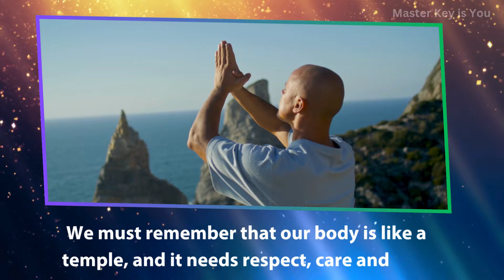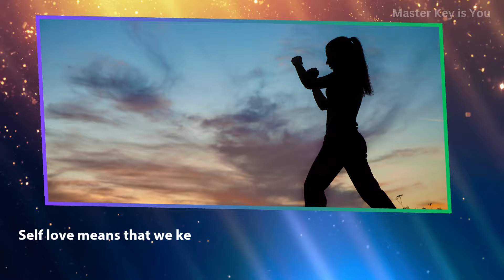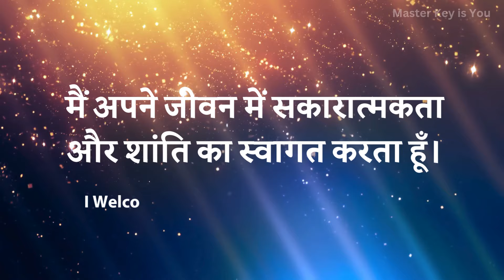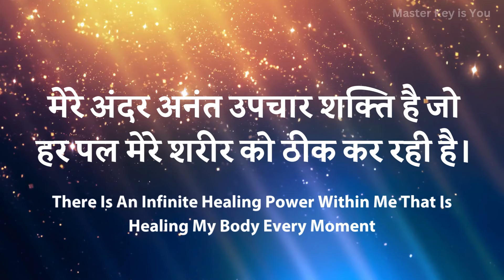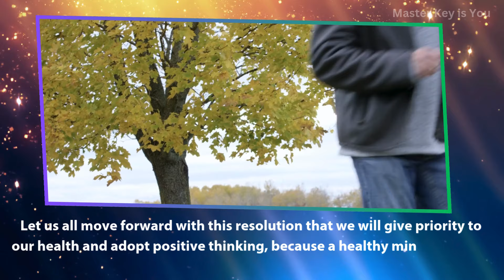कैसे आपके विचार बदल सकते हैं आपकी सेहत? | Healing Power of Positive Thoughts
In this video - स्वस्थ और खुशहाल जीवन के लिए अपनाएँ ये सकारात्मक विचार | Positive Thoughts for a Healthy Life

People queries - ⬇️
health positive affirmations
most powerful health affirmations
positive affirmations for health in hindi
affirmations for health and healing
short positive affirmations
powerful daily affirmations
short positive affirmations for mental health
physical health affirmations
positive affirmations to say everyday
effects of positive affirmations
how do positive affirmations help mental health
Positive Affirmations for Health & Happiness
health benefits of positive affirmations
can positive affirmations heal your body
benefits of positive affirmations
positive affirmations on health
positive affirmations for health and healing
powerful health affirmations
Healing Power of Positive Thoughts
Boost Health with Positive Affirmations
Magic of Affirmations for Health & Healing
Daily Affirmations for Mental & Physical Wellbeing
Positive Thoughts for a Healthy Life
Affirmations to Boost Health & Wellness
Health Transformation with Affirmations

Equipment used for this video :-